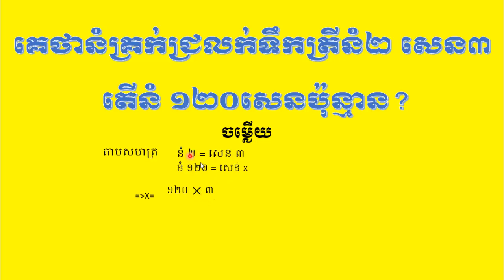ល្បងប្រាជ្ញា កំសាន្តគណិតវិទ្យា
សួស្តីប្អូនទាំងអស់គ្នាជាទីរាប់អាន